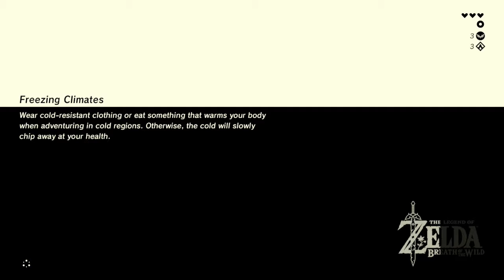The Basement Let's Play: Breath of the WIld - Ep. 06 - Be Nice and Don't Throw Rocks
Shane and Stan continue their adventure after completing the Owa Daim Shrine.  Shane tells a little bit of his back story as he encounters Breath of the Wild at night for the first time. Then it’s on to the Keh Numut Shrine for the “Cryonis Trial”.